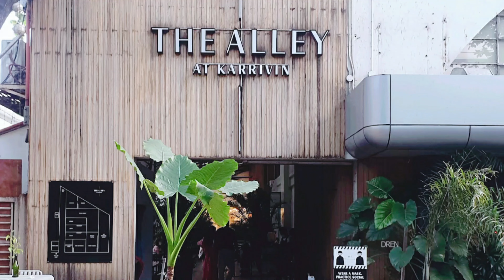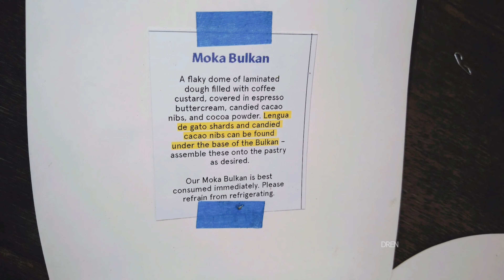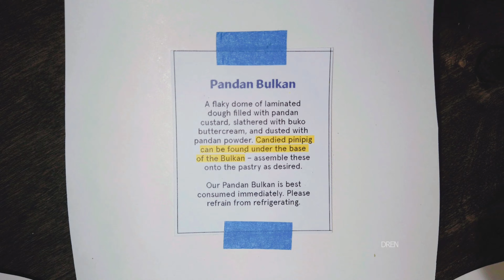Sumasabog sa sarap? Bulkan Bread | Panaderya Toyo | The Alley at Karrivin | Where to Eat in Makati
Isang hidden gems sa Chino Roces Makati. Ang The Alley sa Karrivin Plaza. Dito matatagpuan ang isang sumasabog na desenyo ng tinapay inspired ng perfect cone at pinaka-aktibong bulkan na Mt. Mayon. You can pre-ordered sa Panaderya Toyo.

Two days daw ang pag prepare ng kanilang Bulkan Bread kaya kelangan mag pareserve 2 days before kayo pumunta.

Three flavors available are Keso, Moka, and Pandan.
Hindi gawa sa yeast kundi sa harnis or harinang panis or sour dough and gamit nila na dumaan sa fermentation process.

Php 480 each ito or Php 1400 for all three.

We ordered Moka and Pandan Bulkan Bread.
Estimated of 4 inches by 4 inches ang lenth and width nito and 5 inches naman ang height.

Moka Bulkan. Nilagyan sa loob ng coffee custard at sa labas naman ay espress buttercrem na binudburan ng cocao powder. Sa sobrang sarap ay nakalimutan na namin lagyan ng cacao nibs and lengua de gato shards. Pinapak nalang namin ito. Siguradong magugustuhan ito ng mga coffee lovers.

Pandan Bulkan. Filled ito ng pandan custard. Sa labas ay buko buttercream, binudburan ng pandan powder and nilagyan ng dito lang namin natikman na sobrang sarap and tamis na pinipig. Hindi namin ito masyado nagustuhan maybe because of hindi kami masyado mahilig sa pandan flavor.

For us expensive ang bread pero okay na din for moka bulkan but not really for pandan bulkan.

Get to experience na and share your reviews narin.